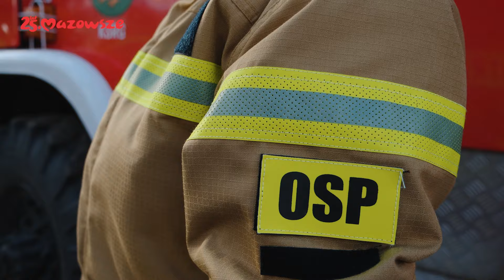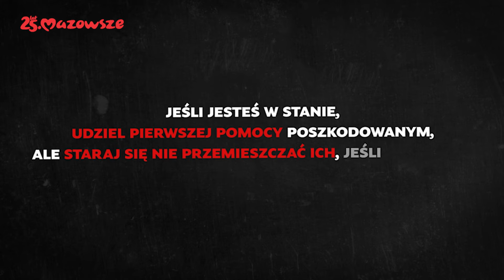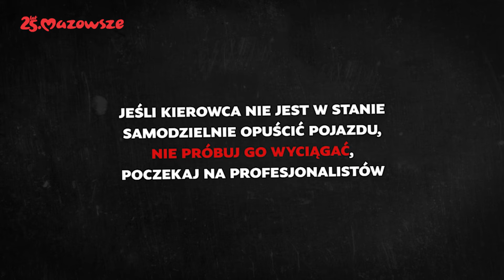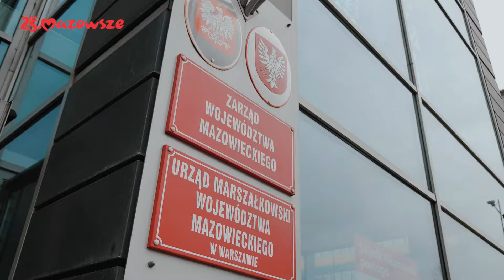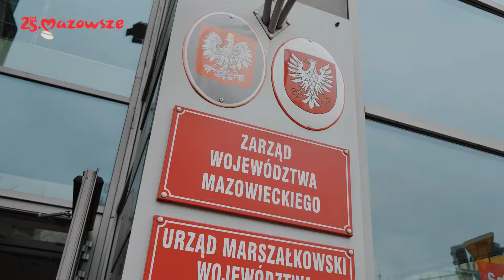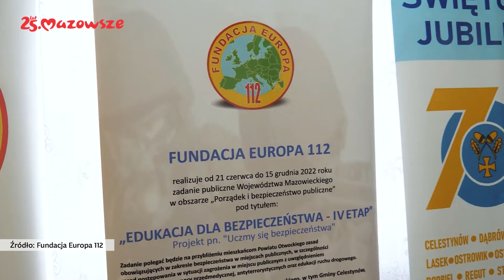"Mazowsze Kręci Bezpieczeństwo" - odcinek 2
"Mazowsze Kręci Bezpieczeństwo" - odcinek 2 już dostępny Zanurz się w świat prawdziwych bohaterów codzienności!